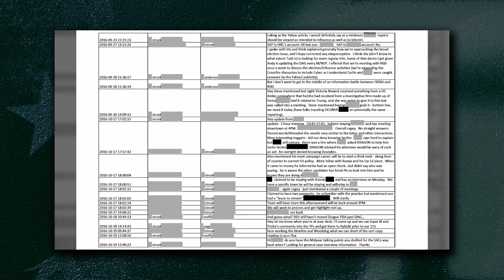New Text Messages Reveal FBI Leadership Knew Truth About Carter Page, Proceeded With FISA Anyways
A new thread of text messages, which included Peter Strzok, demonstrates that FBI leadership was aware that Carter Page did not have a relationship with a Russian agent, but decided to proceed with a FISA application anyways.